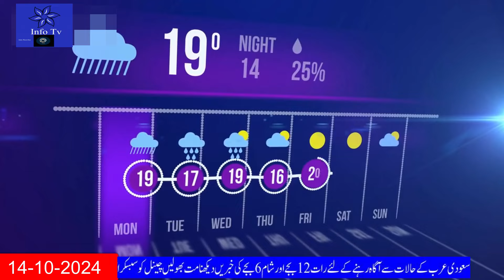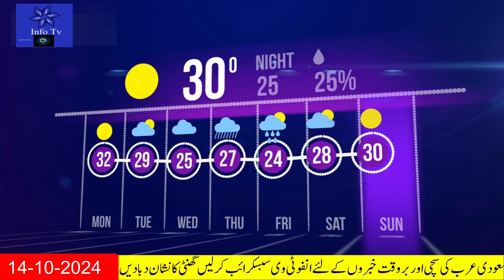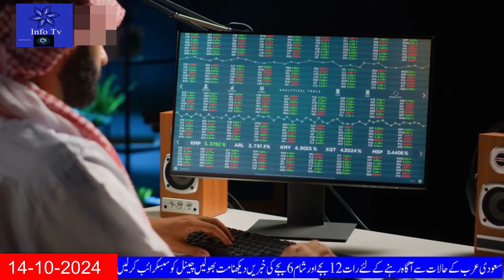Breaking Saudi News Today In Urdu Hindi|اقامے کی تجدید میں تاخیر پر جرمانہ کب لاگو ہوتا ہے؟|Info TV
Breaking Saudi News Today Live In Urdu Hindi|اقامے کی تجدید میں تاخیر پر جرمانہ کب لاگو ہوتا ہے؟|Saudi News Now Info TV
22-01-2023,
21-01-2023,